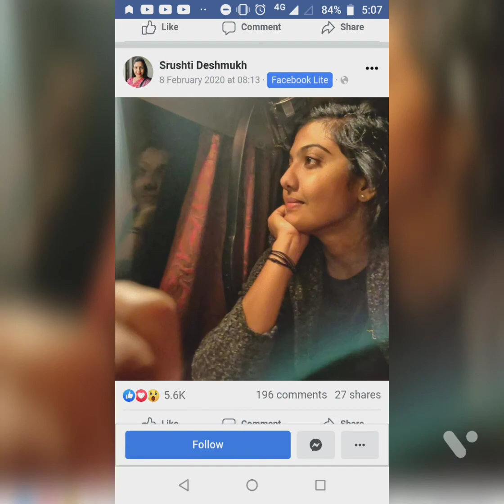motivational video||🇮🇳IAS topper srushti deshmukh||hardwork||success||on duty✌️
motivational video|motivational person| prominent personalities 🇮🇳🇮🇳 hardwork success ✌️✌️✌️

IAS topper 2018 srushti deshmukh 🇮🇳🇮🇳